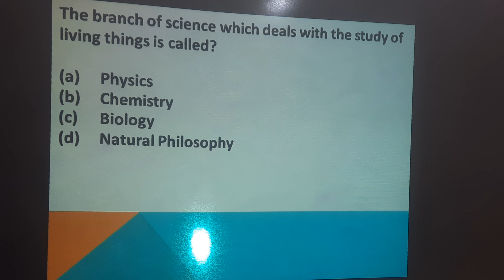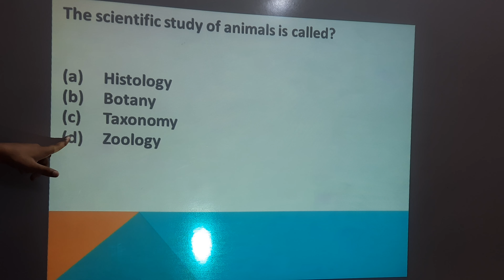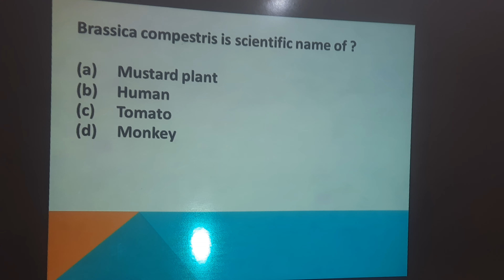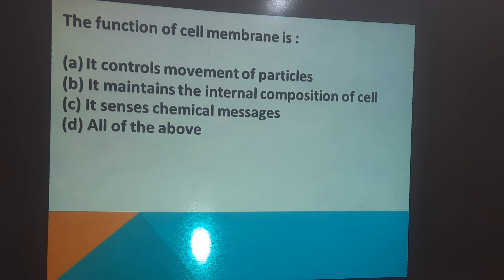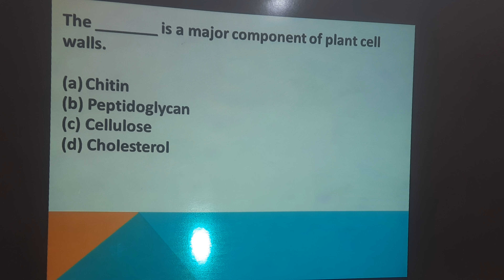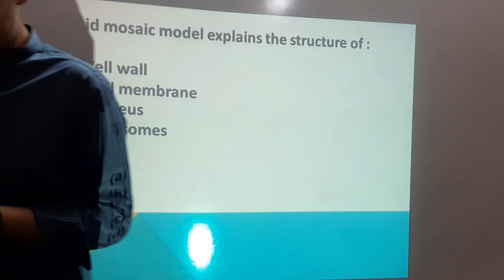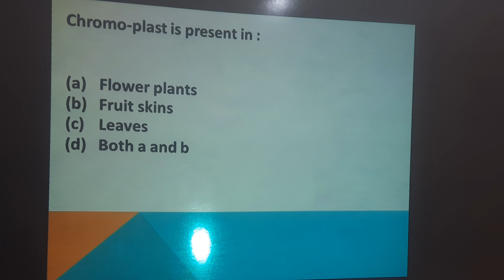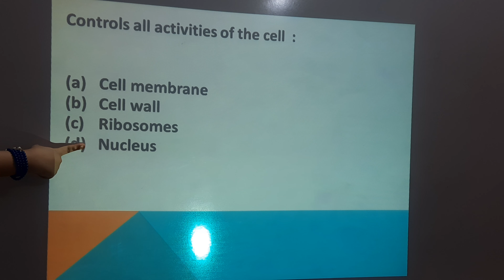Biology MCQs for class 9th and pre 9th (Part 1)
Here are some important MCQs of first 4 chapters of class 9th